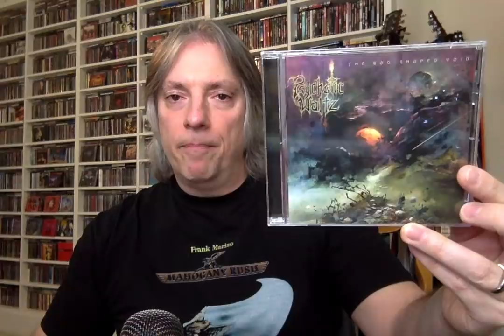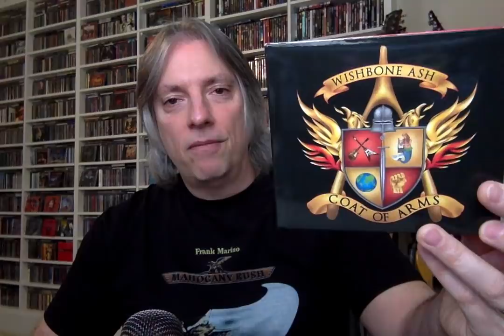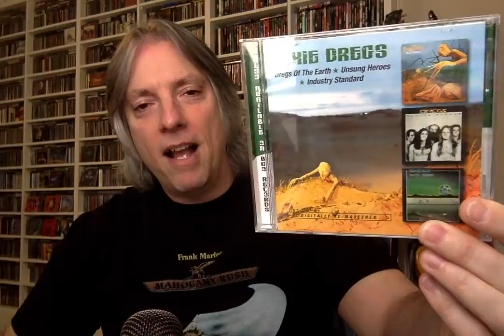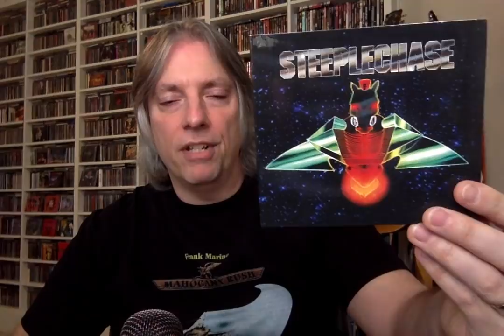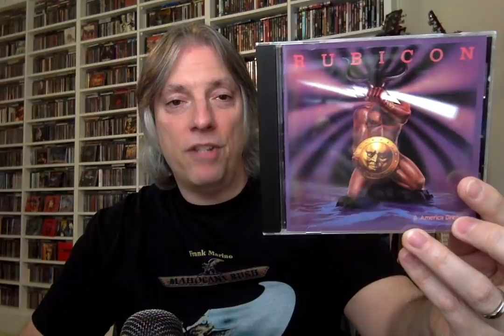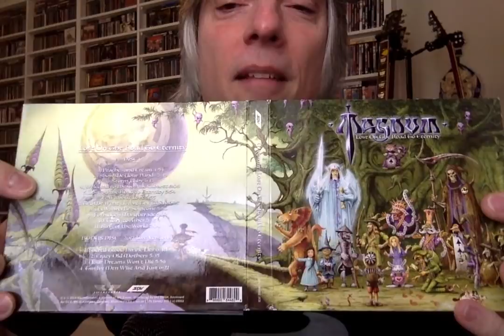The Listening Room - March 10, 2020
Join host Pete Pardo for another edition of the Listening Room, where he discusses and shows some of the things he's listening to lately.